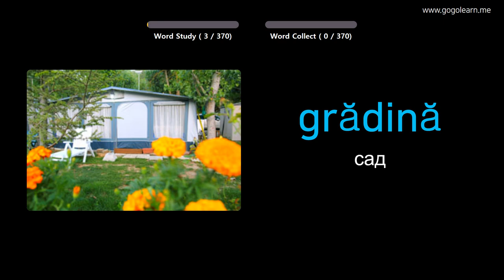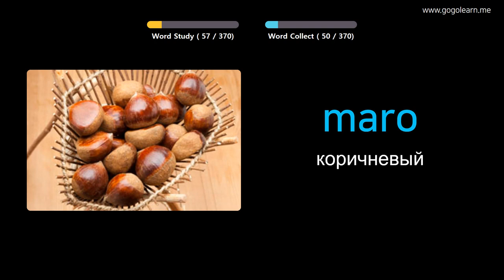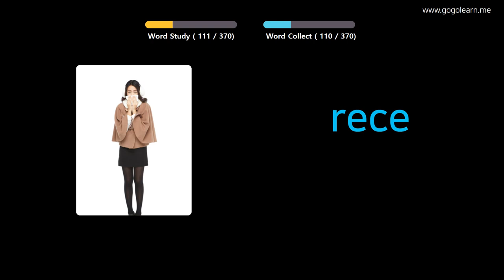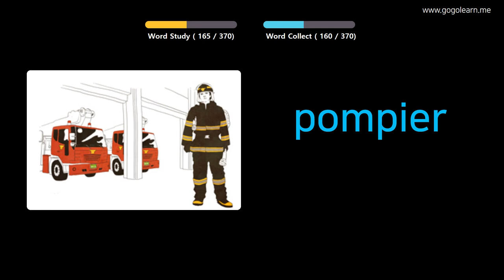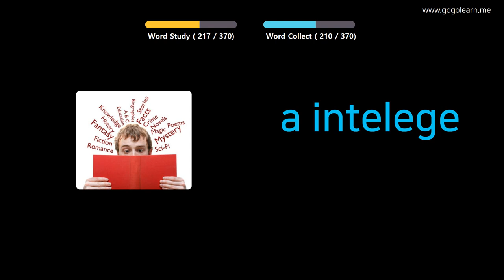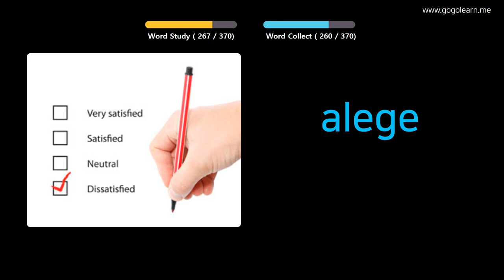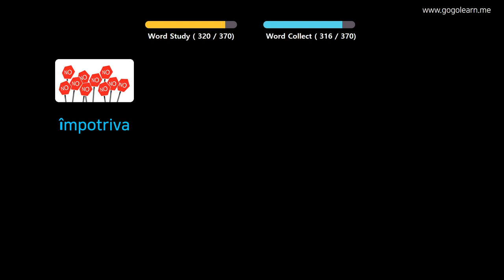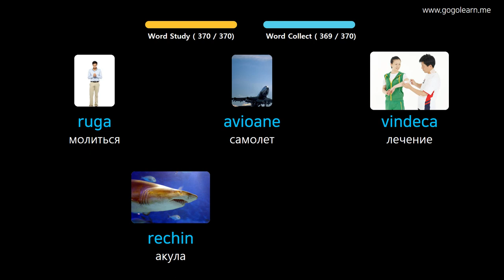Выучить румынский через картинки |румынский словарь основные дети | Golearn